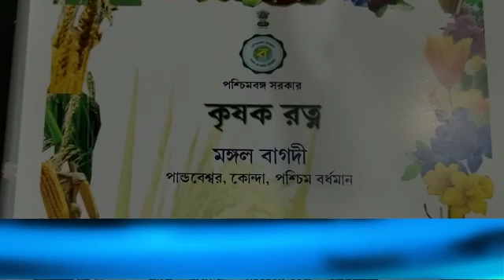পাণ্ডবেশ্বর ব্লকে অনুষ্ঠিত হল কৃষকরত্ন সম্মান প্রদান অনুষ্ঠান